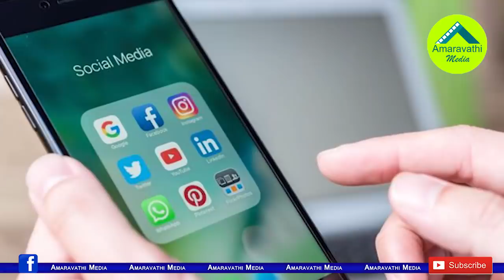కిమ్ ఎంతటి దుర్మార్గుడో తెలుసా...అందుకే ఎప్పుడు పోతాడా అని ఎదురుచూస్తున్నారు| All About Kim Jong Un